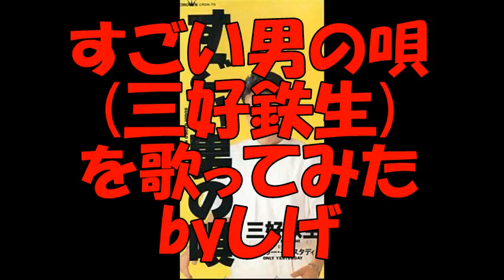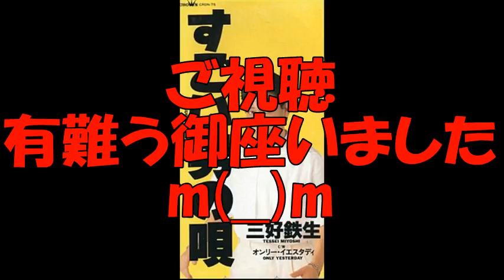すごい男の唄(三好鉄生)を歌ってみた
歌詞の通り、ビールのCMソング！
インパクトのある歌なので、CMご覧になった方はご存知ですよね♪
三好さんは『涙をふいて』の方がすきなんですが、サビしか知りません›‹